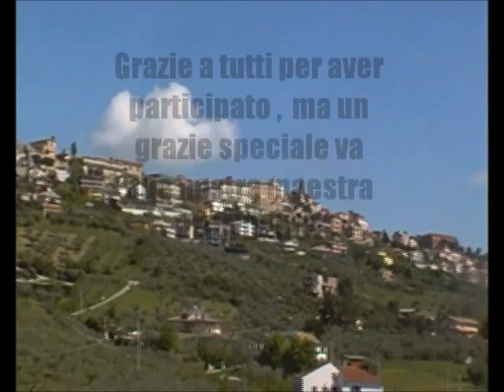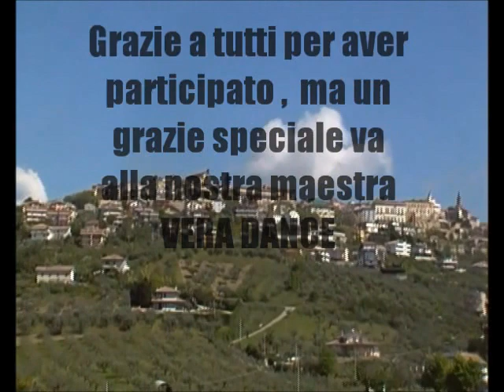HAPPY - Citta'Sant'Angelo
Happy anche a Citta' Sant' angelo (PE)
Dalla scuola Gemini dance della maestra vera . .